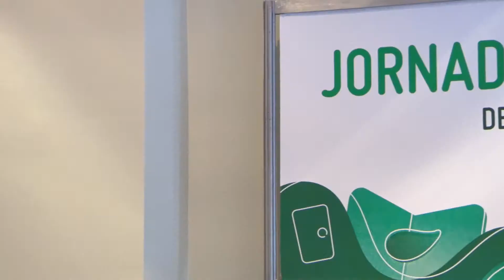Encuentro de organizadores de Ferias del Libro de la Argentina - Ferial del Libro